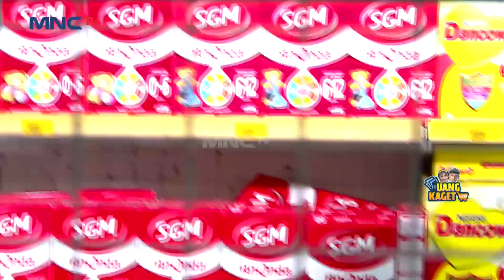PAK JUNED DAPAT BINGKISAN MISTERIUS - UANG KAGET LAGI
Pak Juned yang merupakan seorang pedagang keliling dikagetkan dengan kedatangan bang ali yang memberikannya sebuah kantong kresek hitam. Kira-kira apa yang ada di dalam kantong kresek yang bang Ali berikan?